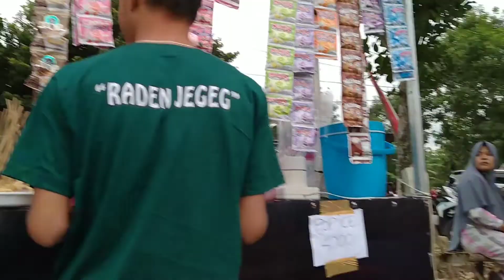ACARA DI LAPANGAN KEDUNGPANJI PEMBUKAAN LAYANG"